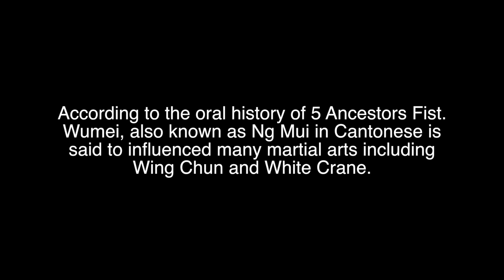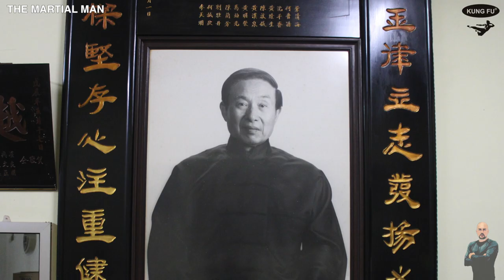5 Ancestors Fist (Part 2) | Yap Boh Heong | Season 2 Episode 02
In part 2 of this interview, Yap Boh Heong and Ben Shue give a detailed explanation and demonstration of the unique fighting system known as 5 Ancestors Fist. Introducing a 6th Ancestor, the art of Wumei. Wumei also is known as Ng Mui in Cantonese is considered to be a legendary kung fu nun who is credited to be the founder of many arts including Wing Chun and White Crane.

The show follows Kieren Krygier traveling the far east exploring different martial arts and learning the secret skills and knowledge of the Grandmasters. Each episode will investigate various aspects of each martial art by interviewing the masters and allowing them to demonstrate their style and abilities on film. Giving the viewers a great insight into the martial arts world, and a front row seat to learn directly from the masters.